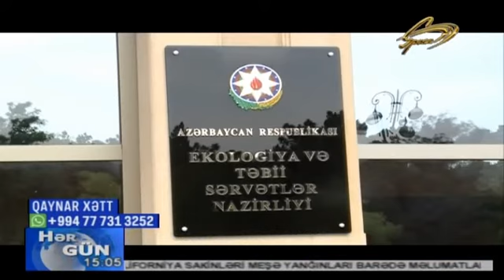20 restoran bağlanacaq - Space TV